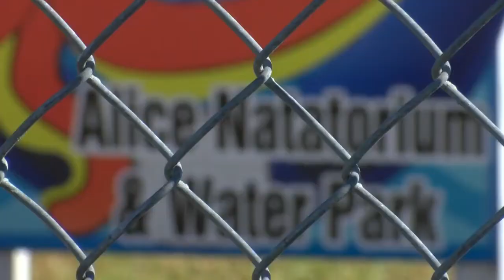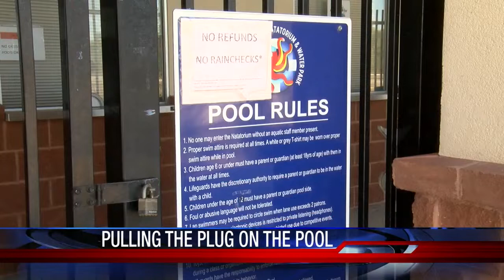Alice council votes to close controversial natatorium